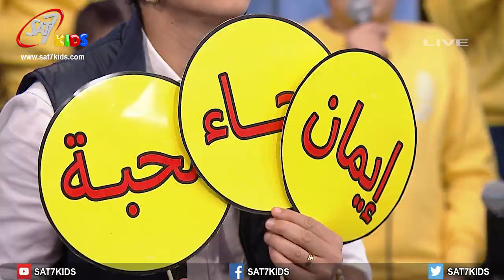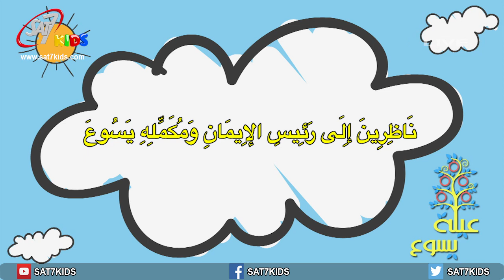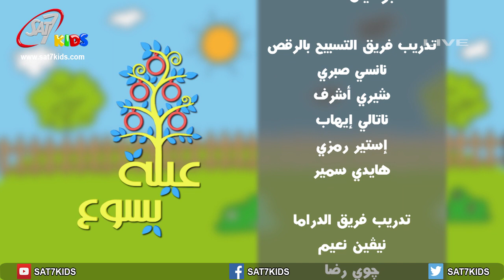برنامج عيلة يسوع - إيمان.. رجاء.. محبة - 19 أكتوبر 2019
برنامج عيلة يسوع | إيمان.. رجاء.. محبة | بث مباشرعلى شاشة سات-7 كيدز والفيسبوك واليوتيوب يبدأ في تمام الساعة 6:30 م بتوقيت القاهرة | 19 أكتوبر 2019 | انتاج سات-7 كيدز | اخراج : دينا سمع | Family of Jesus - SAT-7 KIDS